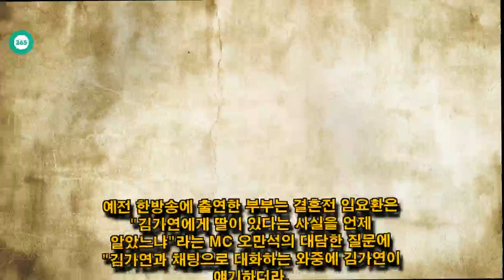John Ferguson: 김가연, 전남편 이혼이유 임요환 딸공개 재산과 나이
John Ferguson: 임요환 김가연 딸 나이차,임요환 재산은